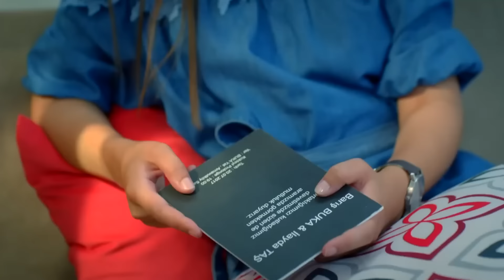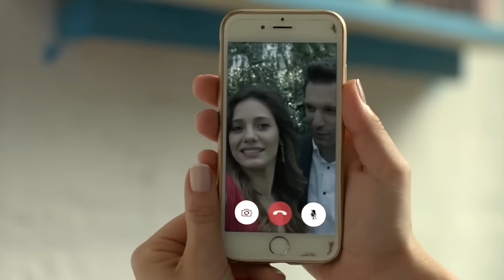Firefly Episode 14 (Urdu Dubbed) FULL HD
Firefly Episode 14 - فائر فلائی - Ateşböceği
(Urdu Dubbed)

Cast
Seçkin Özdemir
Nilay Deniz
Seda Güven
Durul Bazan
Belma Canciğer
Şebnem Dilligil
Gözde Çığacı
Çağrı Çıtanak
Berkay Tulumbacı
Alicia Kapudağ
Emre Tetikel